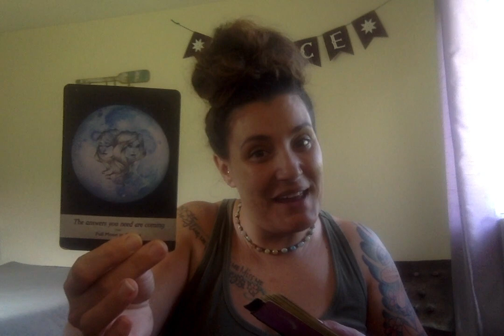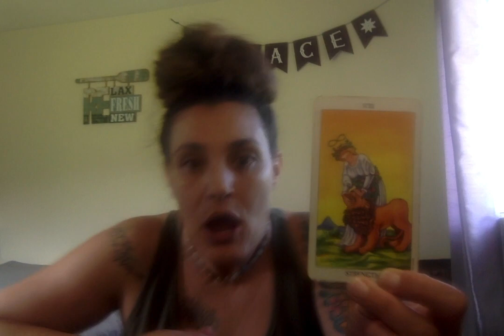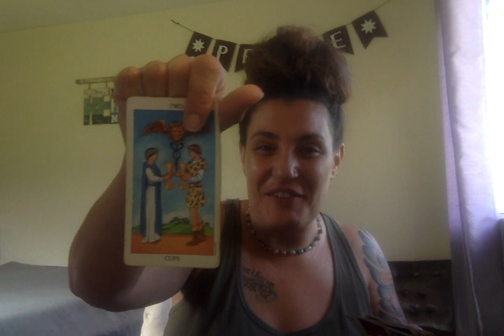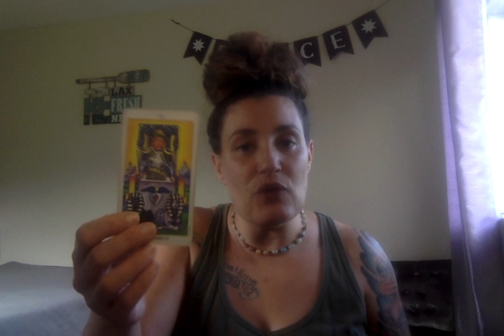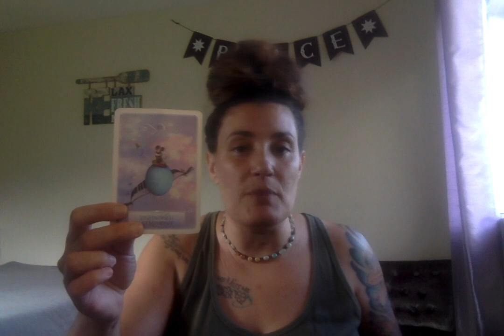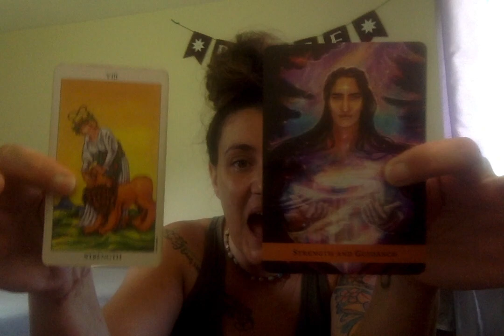MARCH, 2023 TAROT READING: VIRGO, CAPRICORN, TAURUS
Peace is a Psychic, Astrologer and Spiritual Life Coach.
These readings are intended to enlighten and enhance your journey.

Personal Natal Information for Peace:
Aries Rising

DecksUsed:
Moonology Oracle
Romance Angels
Mahrukh
Twin Flame Messages
Lovers Oracle
SpellCasters Tarot